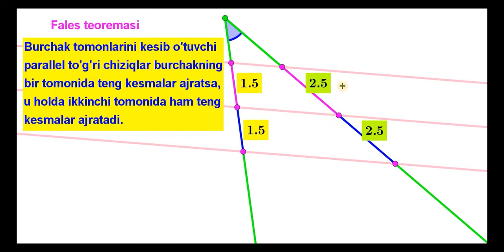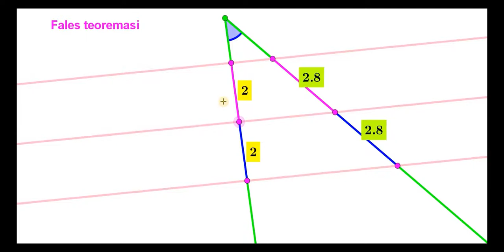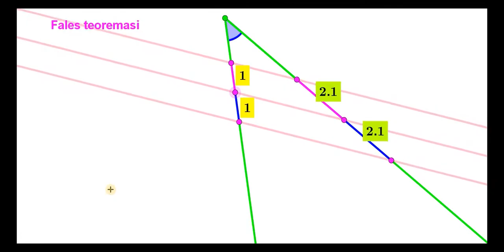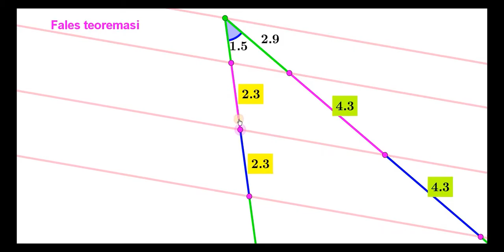5 1 Fales teoremasi